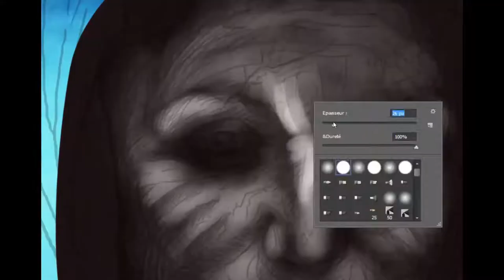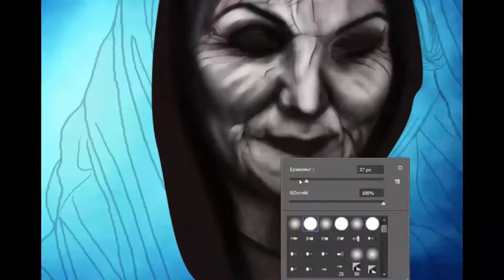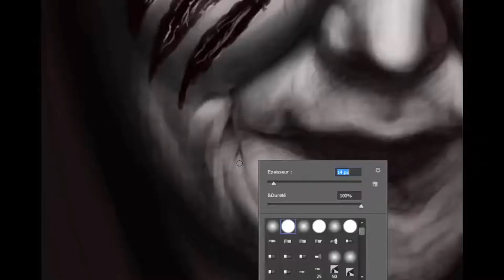Game Of Thrones - Lady Stoneheart - [Michelle Fairley] Speed paint By Yue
Song by Queen of the damned - Forsaken

You can vote every week for a new Game Of Thrones Character on my facebook page!

les-limbesdeyue.blogspot.fr/

Good watch and Thank to subscrive !